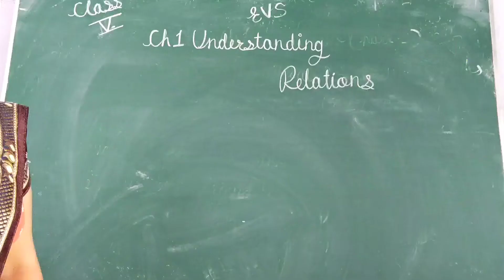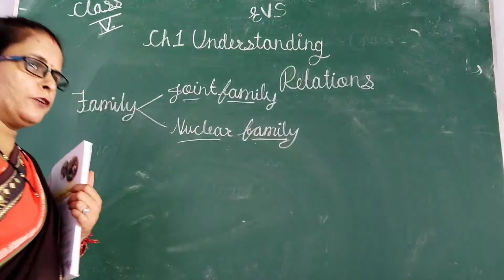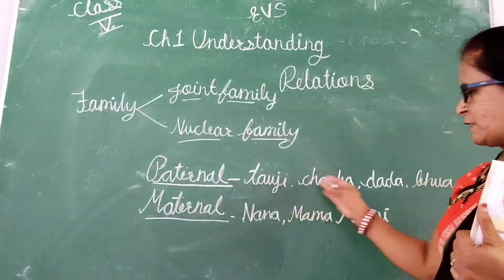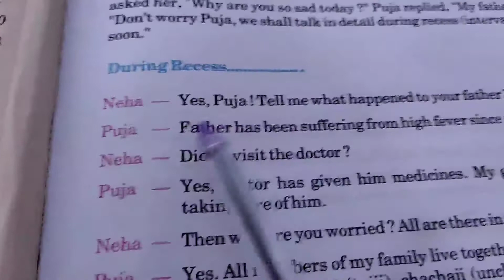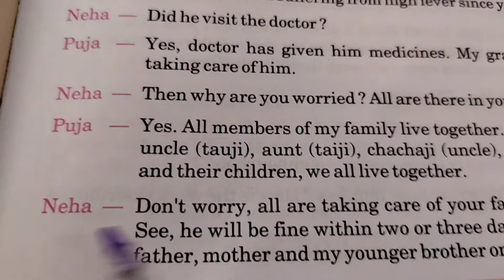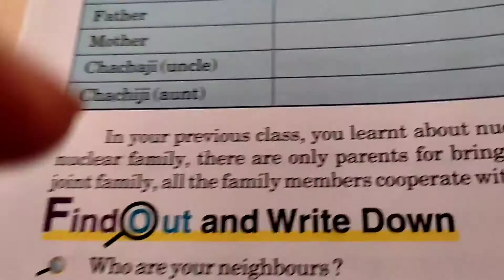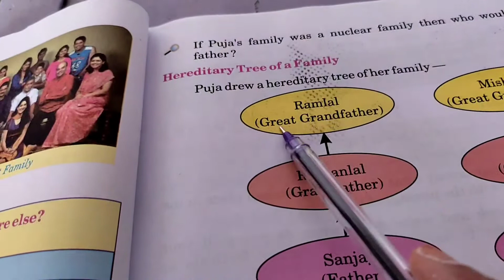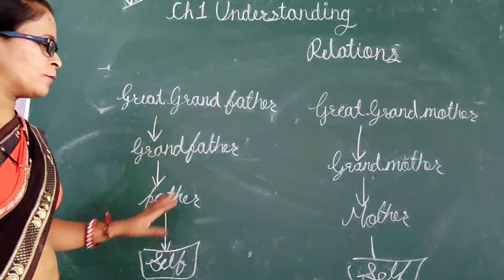ACS, Class-5, Sub. -EVS, Ch. 1 Understanding Relation part-1